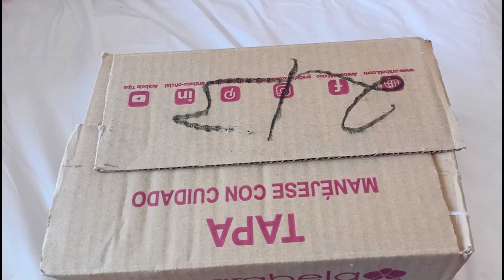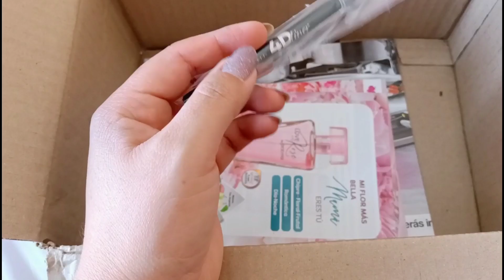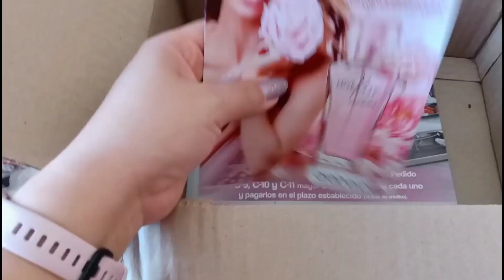pedido de arabela campaña 7 2023 arabela Nuevos productos COLÁGENO